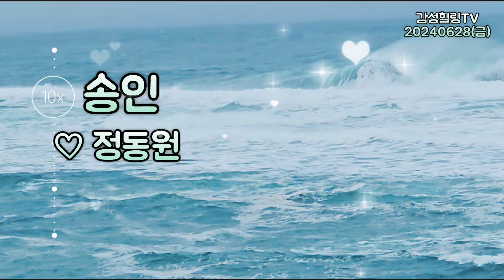정동원 송인 3번_연속듣기 인기곡 우주총동원 미스터트롯 장윤정 수원!